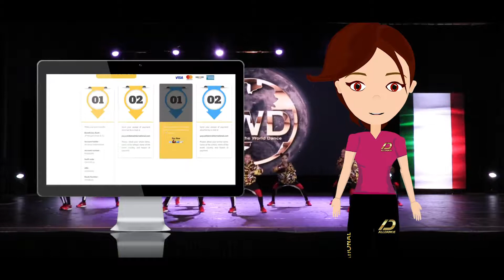VIDEO AUDITION- All Dance TRINIDAD & TOBAGO!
🎊🎉🎈In this edition, All Dance International uses a method of qualification called Worldwide Video Audition, dedicated specially for all those schools in countries that do not have access to local championship, through this schools will be able to register, to be advised according to the Rules of All Dance International and qualify to the Official Dance Championship in the World: ALL DANCE WORLD ORLANDO  2019 🎊🎉🎈

📆DATES OF REGISTRATION: January 1 TO February 28, 2019
💸DATES OF PAYMENT: March 1 TO March 15, 2019
🎥SEND YOUR VIDEOS: March 15 TO March 29, 2019